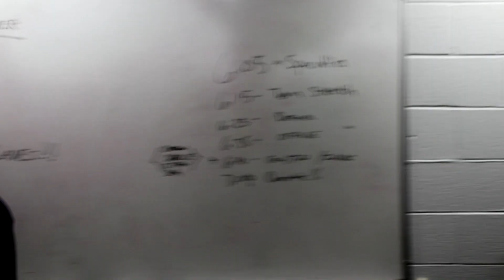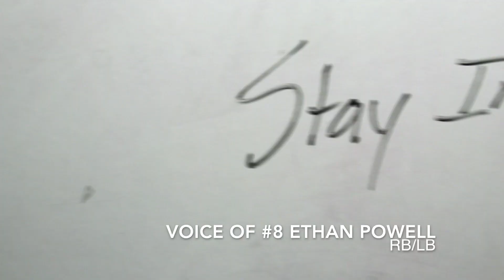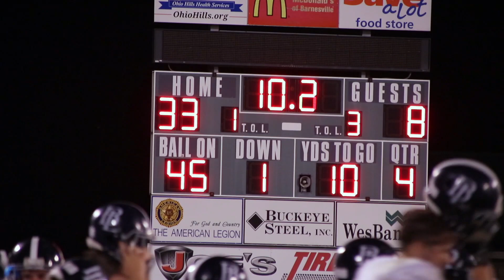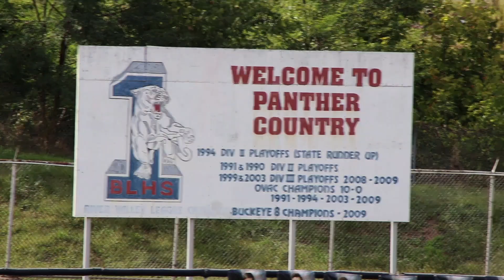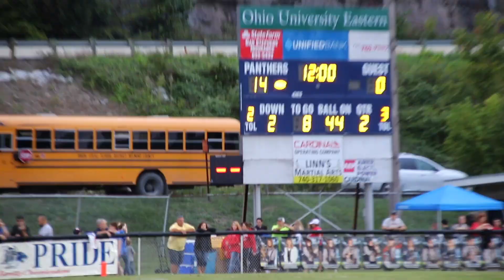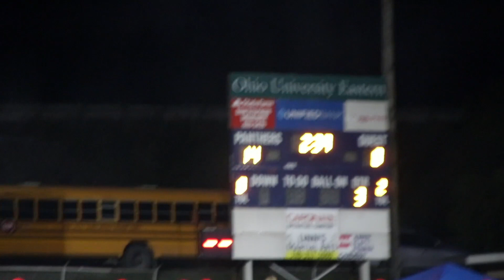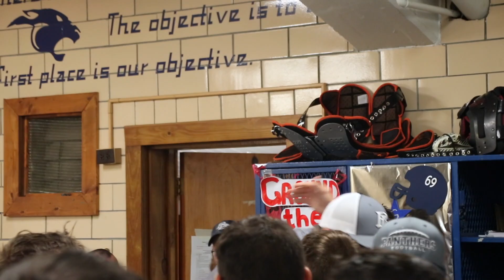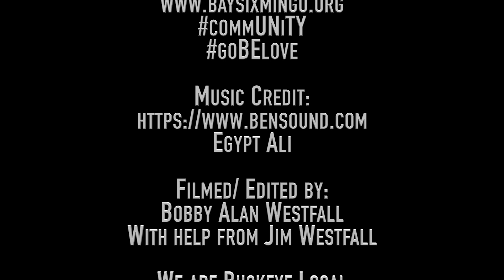Changing The Culture : Buckeye Local Panthers 2020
Playing High School Football should be one of the most fun times of our lives. The friendships, the pep rallies, the memories, the plays that you will still talk about at your high school reuinions, the tough defeats that will keep you up at night, and the victories that you will celebrate with your teammates for the rest of your lives... but for one high school on the river in the Ohio Valley there is only one thing that they can think about.. their 42 game losing streak. The Buckeye Local Panthers senior class with their 3rd year head coach, Roger Herbert, set out to break the streak and change the culture of the football program. Will they succeed?

This video is shot from the players perspective. One DSLR Camera with No Rigs or lighting. Edited with iMOVIE and Final Cut Pro. At times it may be shaky but that is part of the live, natural feel that this film hopes to convey.

The Bay Six Project is a non-profit organization geared toward making a positive impact in communities. Bay Six: Media is a part of The Bay Six Project that uses media such as audio and video to create content that encourages and inspires.